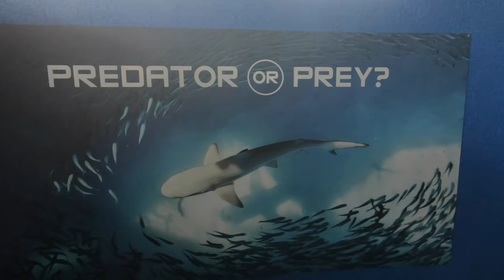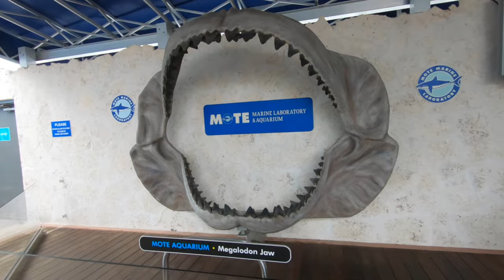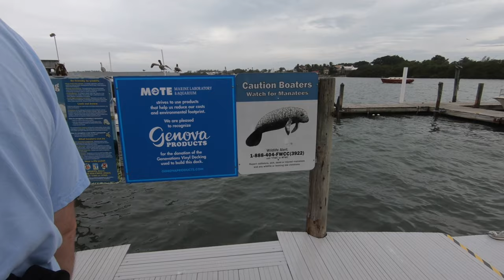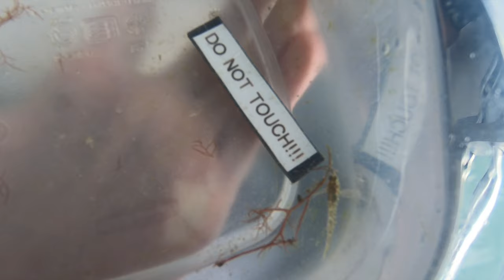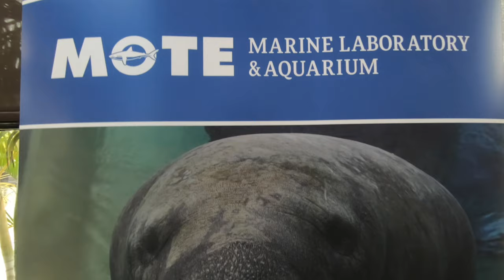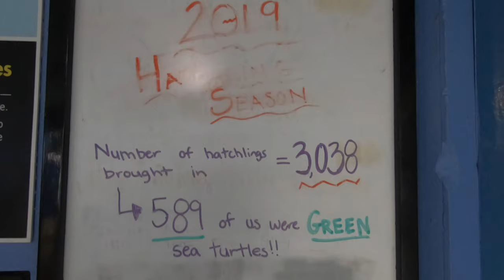MOTE Aquarium with Boating in the Bay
Visiting MOTE Aquarium in Sarasota, Florida. A marine laboratory that opened in 1955, it was named after one of their generous benefactors William R. Mote. Originally focused on researching sharks, they have grown to care for sharks, manatees, sea turtles, gators, otters and much more. Their shark exhibit includes a 355,000 gallon tank with large game fish. We decided to take a bay boat ride, touring around Sarasota and Robert's Bay.

Video Info:
Location: Sarasota, Florida